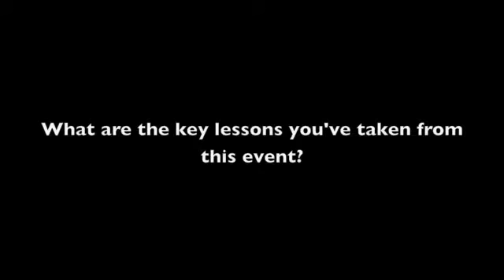FSM NZ 2011 - Interview with Superintendent Lance Martin APM, Western Australia Police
IQPC interviews Superintendent Lance Martin APM of the Western Australia Police on Field Service Mobility and Management.

Superintendent Lance Martin APM is a speaker at FSM New Zealand 2011.